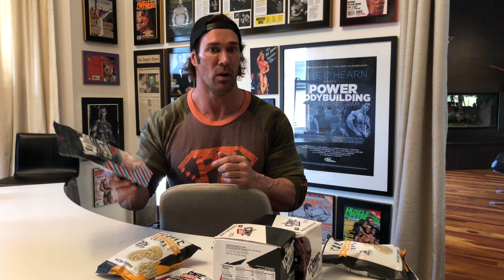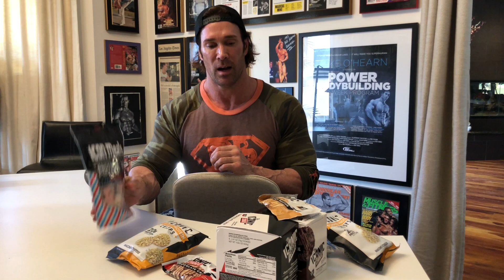How To Diet When You're On The Road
In 2 days I’ll be guest posing in Texas and during this time I’ll show you how to diet even while your busy traveling.

It’s called the 24 Hour Icon Meals Fun Day.

Regardless of how hectic my life is I always stay consistent and on point.

It’s how I am because I always strive to be better every single day.

Till then, check this video out.

By the way, the first 33 people who see and get pictures taken with me will get a $50 dollar Icon Meals Gift Card.

Don’t lighten up, TITAN UP!
⚔🍀 Mike O'Hearn The Titan